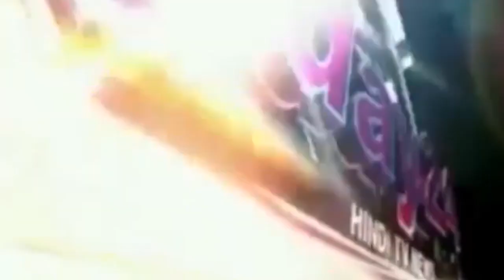सीपीआई एवं सीपीआई(माले) ने बनाया मानव श्रृंखला-Today24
भारतीय कम्युनिस्ट पार्टी एवं भारतीय कम्युनिस्ट पार्टी(माले) ने बालिका गृह के भ्रष्टाचार मे संलिप्त नीतीश कुमार से इस्तीफे के लिए बनाया मानव श्रृंखला।
मानव श्रृंखला मे पार्टी कार्यकर्ताओं ने नीतीश कुमार से इस्तीफे की मांग की।
प्रात जानकारी अनुसार बालिका गृह मुजफ्फरपुर एवं देश के अन्य राज्यों मे भ्रष्टाचार चरम पर है।

T.V. News

Application.

views!!!

News."